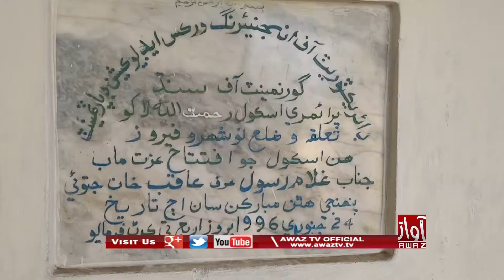Nawan Jatoi | Goth Rehmatullah Laakho Je School Main Bunyaadi Sahoolatun Ji Khot | PKG | By Awaz Tv